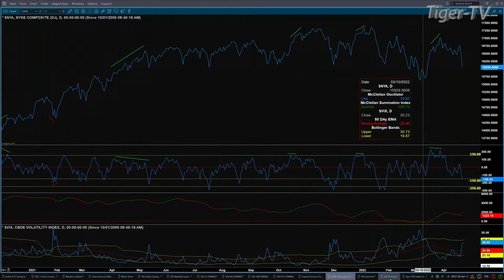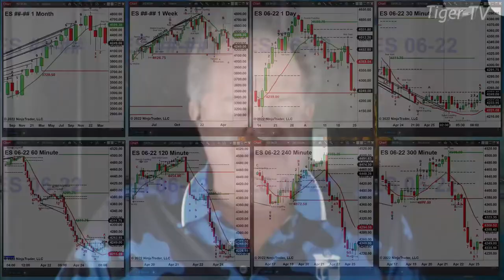April 25th, 9AM ET Market Update on TFNN - 2022